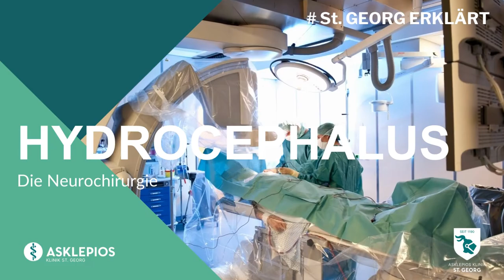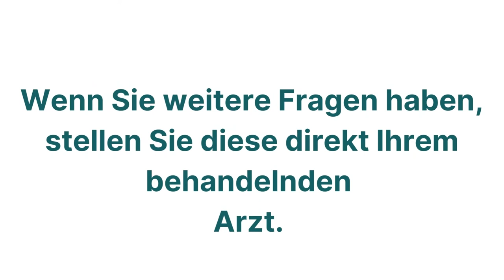Asklepios Klinik St. Georg | ST. GEORG ERKLÄRT - HYDROCEPHALUS